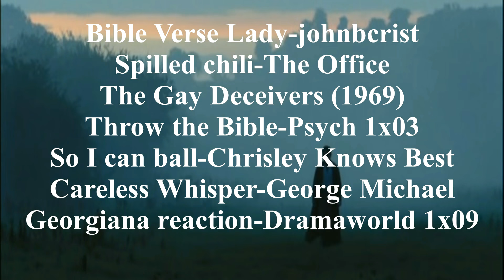pride and prejudice • crack 7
seven.
S E V E N